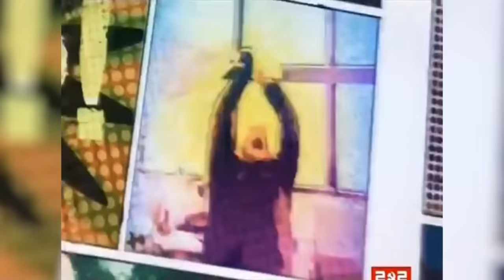Как живёт Марина Кравец и какие у неё гонорары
Марина Кравец - артистка, певица, солистка нескольких музыкальных коллективов, журналистка и радиоведущая. А так же единственная девушка резидент Comedy Club. Далее мы расскажем, как живет Марина Кравец и какие у неё гонорары.